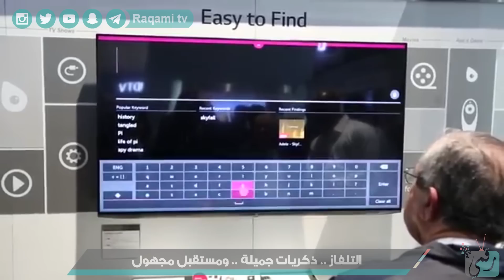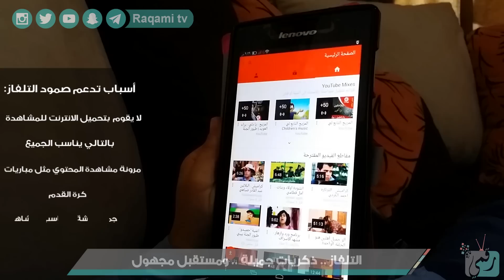تاريخ التلفاز في الوطن العربي | تقرير رقمي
تنويه
التقرير يتم فصله من الحلقة الأسبوعية (نشرة تك) ليتم وضعه في قائمة منفصلة خاصة بالتقارير السريعة.
وشكراً لكم :)